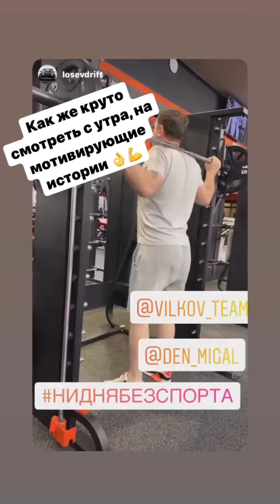Денис Мигаль (Instagram stories от 8.11.21)